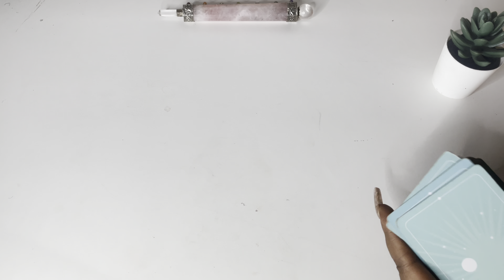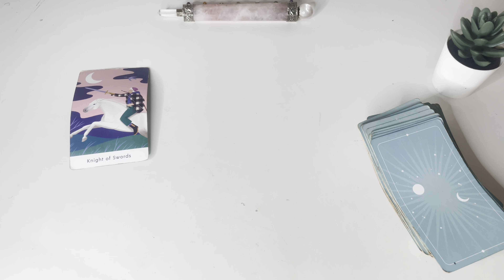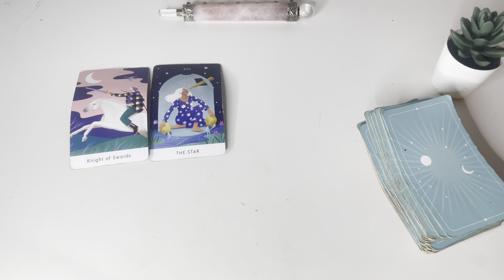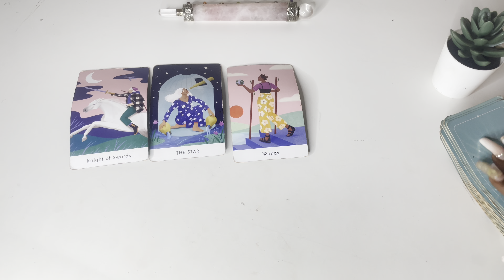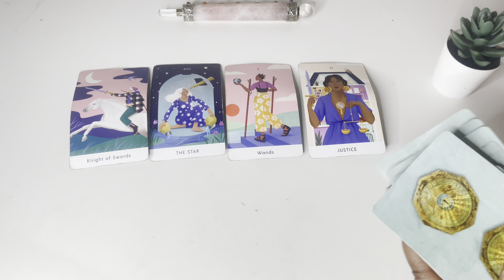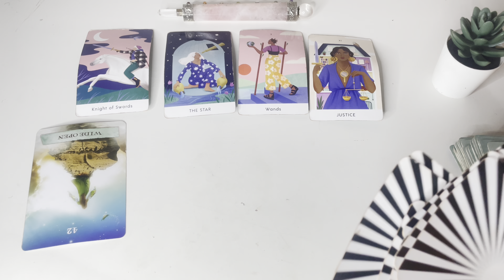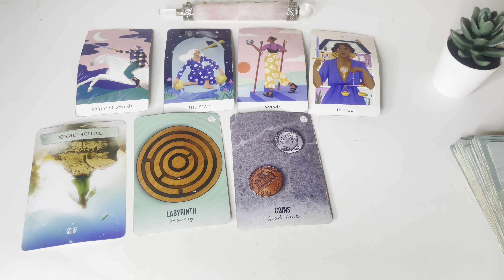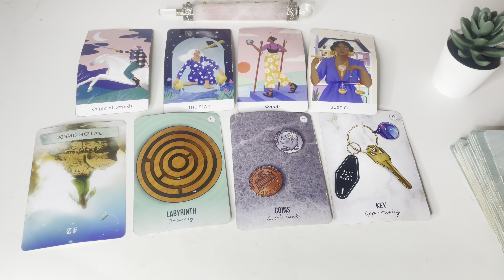Libra ♎️ October 2023 🍁🔮📿 Predictions,Messages,Advice Tarot Card Reading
This is a general tarot card reading for the zodiac sign Libra. this channel is about making tarot easy to and to navigate in life via the tarot.